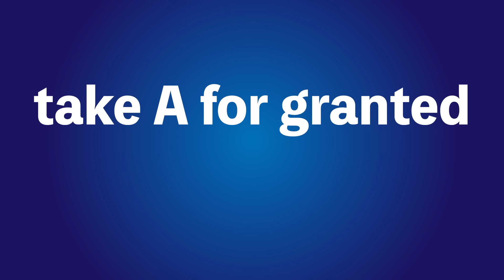【聞き流し】厳選英単語54選【二次対策】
読み：わっきゃい
監修 :  河野玄斗
東京大学医学部・英検１級

などなど